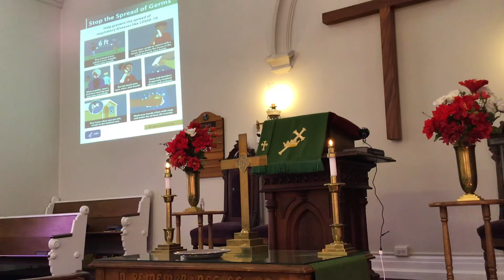September 20, 2020, Worship Service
Stone Chapel United Methodist Church, New Windsor, MD, U.S.A.